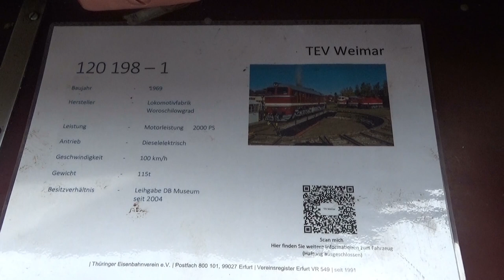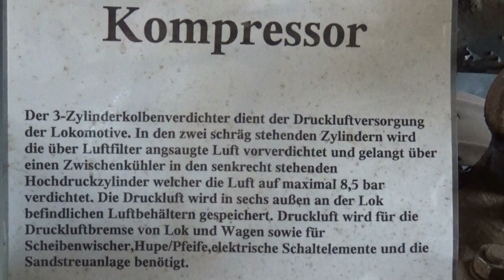Energiecontainertreffen im Museums Bw Weimar am 21.05.2023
Das Thema des Frühlingsfestes im Bw Weimar war diesmal die Baureihe 250/155 der Deutschen Reichsbahn. Auch einige 243/143 und 118/228 waren wieder anzutreffen. Für mich als ehemaligen Lokschlosser war der Motorstart der Trommel das Highligth. Viele Diesel- und Elloks von Reichs- und Bundesbahn waren noch zu sehen.  Auch über eure Kommentare würde ich mich freuen. Auf meiner Internetseite zeige ich noch mehr Videos und Bilder. Auch stelle ich den Bahnhof und das Bw Güsten in Modell und Vorbild vor.